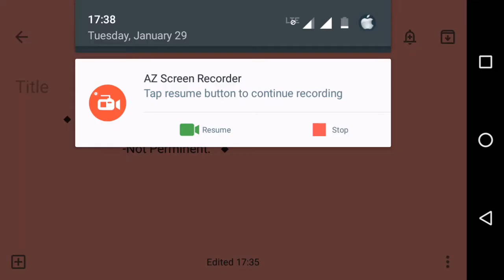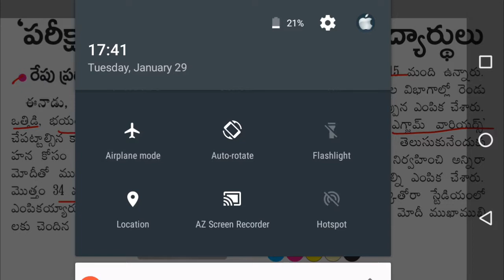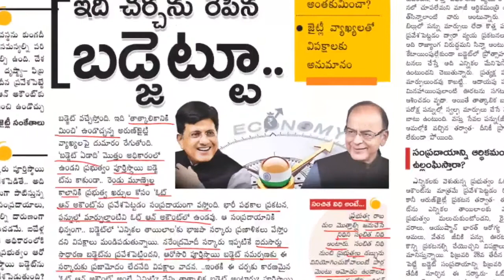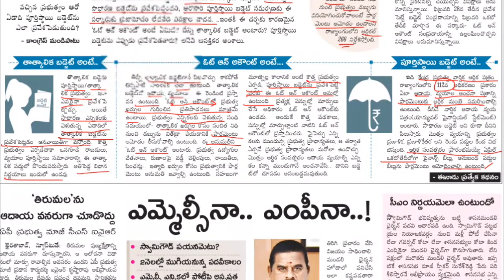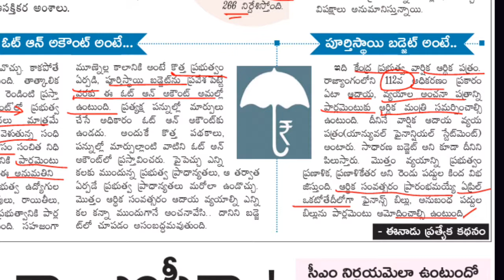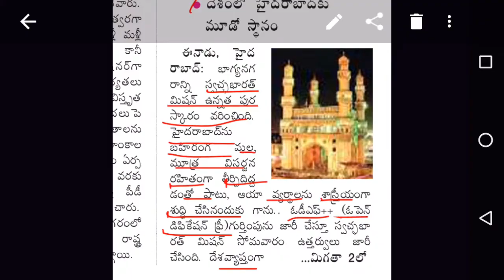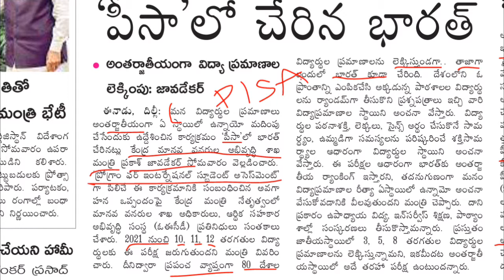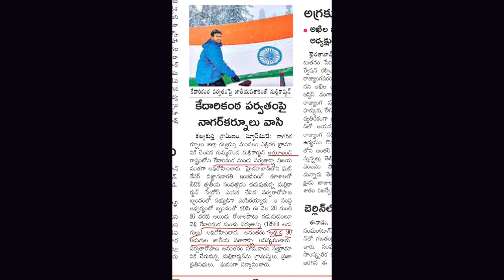Jan 28 & 29 Eenadu daily news analysis A.P, T.S in telugu || today current affairs